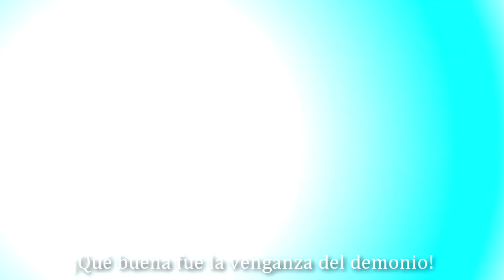Trailer Frigost subtitulado en español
Trailer animado de Frigost, porque estas tierras heladas antes eran una productiva tierra con verdes campos y felices habitantes. ¿Como se convirtió en lo que vemos ahora?